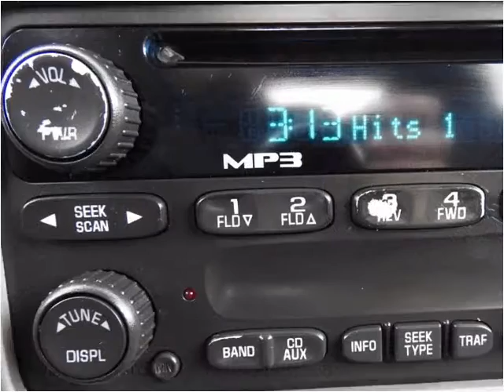2005 GMC Canyon Used Cars Pueblo CO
This 2005 GMC Canyon is available from Thompson Auto Sales.